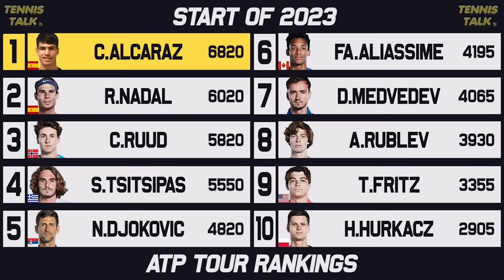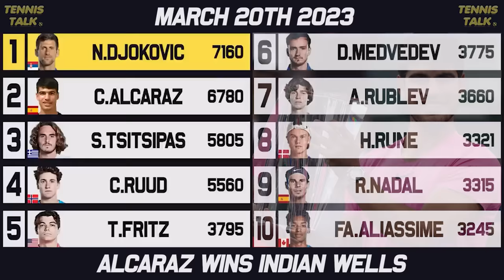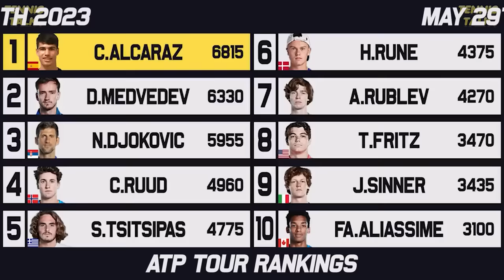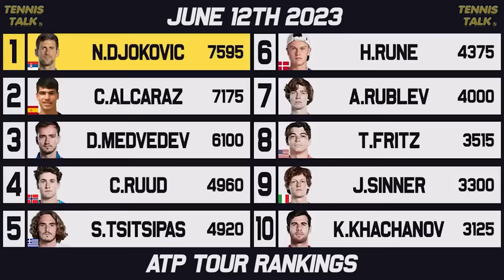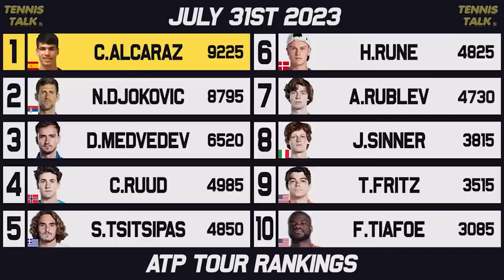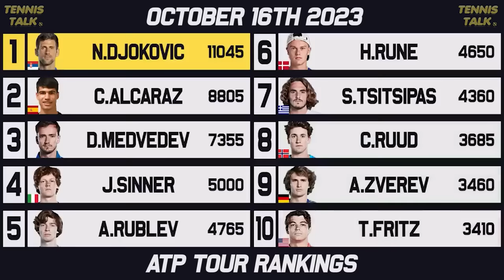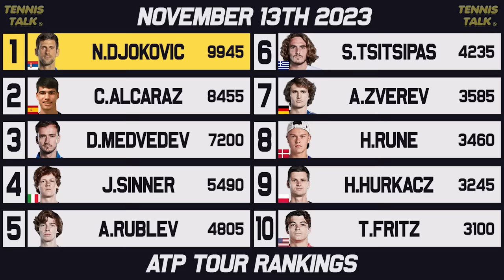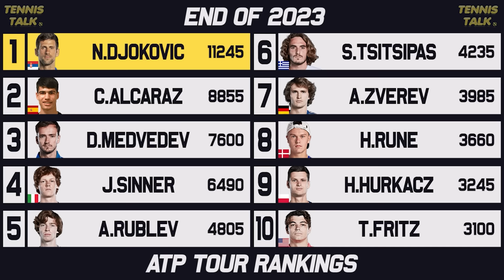ATP Tour 2023 Rankings | Tennis Talk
The 2023 season provided a lot of excitement when it came to the rankings. We had multiple changes at the top with Alcaraz and Djokovic battling for the number 1 ranking. We also had Medvedev and Sinner rebounding from outside the Top 10 to get to the top. What was your most exciting moment of the 2023 ATP Tour Rankings?

0:00 | Start of 2023
0:57 | Australian Open
1:32 | Rotterdam, Dubai, Doha
2:46 | Indian Wells
3:20 | Miami Open
3:56 | Estoril
4:08 | Monte Carlo Masters
4:29 | Barcelona, Munich
4:53 | Madrid Masters
5:20 | Rome Open
5:52 | French Open
6:25 | Queens Club, Halle, Stuttgart
7:19 | Wimbledon
7:44 | Bastad, Atlanta, Los Cabos
8:33 | Canadian Open
8:59 | Cincinnati Masters
9:40 | US Open
10:19 | Beijing, Chengdu, Laver Cup
11:08 | Shanghai Masters
11:53 | Vienna, Basel
12:25 | Paris Indoors
13:02 | ATP Finals
13:51 | Davis Cup
14:08 | Start to End Comparison